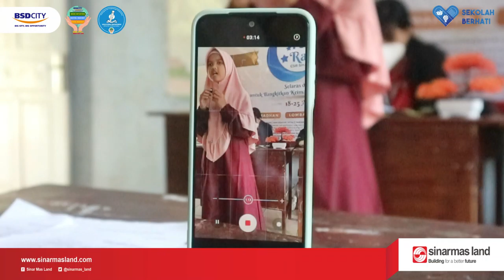Safari Ramadhan 1443 H (Hari Ke-3 Sesi 1) | MTS Nurul Falah Cisauk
Rabu, 20 April 2022 telah dilaksanakan Safari Ramadhan dalam rangkaian kegiatan Festival Ramadhan 1443 H.

Kegiatan hari ini dilaksanakan dengan dua sesi, untuk sesi pertama dilaksanakan di MTS Nurul Falah Cisauk yang dihadiri beberapa sekolah/madrasah lainnya dengan agenda sebagai berikut :

1. Penyaluran bantuan Ramadhan kepada MTS Nurul Falah Cisauk, MIS Nurul Falah Cisauk, SDN Pajajaran, SDN Cisauk, SDN Sampora 1, dan SDN Kadu Sirung 1.

2. Lomba Religi yang meliputi Lomba CERIA (Ceramah Singkat Ramadhan) dan Lomba Membaca Al-Quran dan Sari Tilawah yang diikuti oleh siswa/i sekolah/madrasah yakni Angelia (MTS Nurul Falah Cisauk), Satria (MTS Nurul Falah Cisauk), Adzkia Ruhama Al Mardiyah (MIS Nurul Falah Cisauk), Melati Sabri Indira (MIS Nurul Falah Cisauk), Rangga Putra Kresnanda (SDN Pajajaran), Salsabilla Maharani (SDN Pajajaran), Aisha Julianti Azahra (SDN Cisauk), Azka Hilyatul Aulia (SDN Cisauk), Muhammad Sidik (SDN Sampora 1), Nikita Sabrina (SDN Sampora 1), Ahmad Al-Faqih (SDN Kadu Sirung 1).

Semoga apa yang dilakukan pada bulan ramadhan ini menjadi penyambung tali silaturahmi dengan masyarakat dan stakeholder terutama sekolah/madrasah binaan dan dapat memberikan kebermanfaatan bagi sesama.

Facebook : CSR Sinar Mas Land